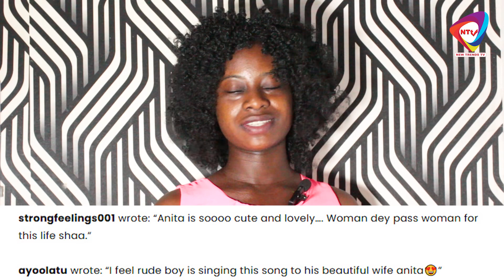Paul Okoye links up with ex-wife, Anita as they take kids to singer’s concert rehearsal